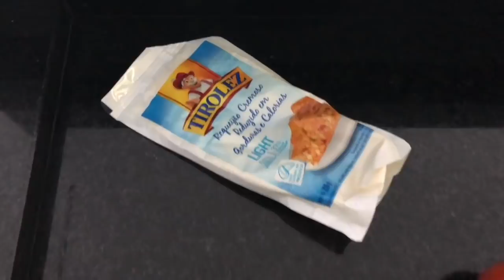Tomate recheado assado, assim voce nunca comeu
6 tomates
150 grs de mussarela
250 grs de presunto ralado
5 azeitonas fatiadas
1 copo de 250 grs de requeijão cremoso
queijo parmessão ralado